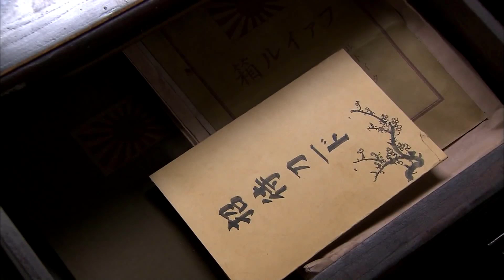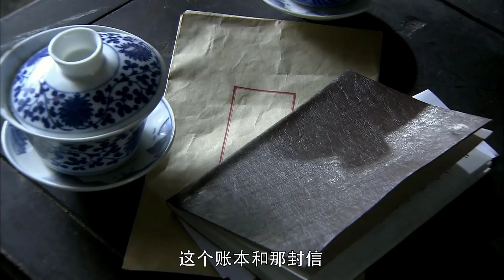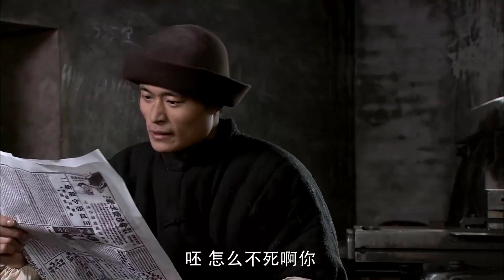[Thuyết Minh] NỘ CHIẾN BẮC BÌNH - Tập 21 | Phim Hành Động Kháng Nhật Xuất Sắc 2021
✤ Đạo diễn: Quản Hổ
✤ Diễn viên: Lưu Diệp, Hoàng Bột, Trương Hàm Dư
✤ Nội dung: Bộ phim NỘ CHIẾN BẮC BÌNH kể về thời kỳ kháng chiến, ba anh em ruột ly tán nhiều năm cuối cùng gặp lại ở Bắc Bình, ba người với ba tính cách khác nhau, ba con đường khác nhau nhưng cuối cùng vẫn hướng chung một mục tiêu, cùng sát cánh kháng Nhật cứu nước. Mặc dù ban đầu ba người không hiểu cho nhau, nhưng khi cùng đối diện với kẻ thù, trải qua thử thách của máu và lửa ba anh em đoàn kết cùng nhau kháng Nhật.